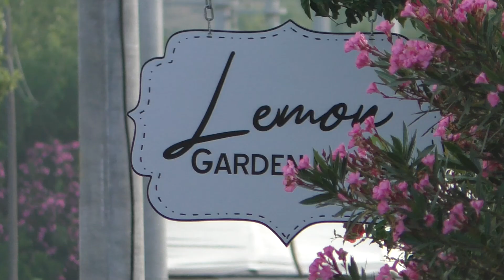Lemon Garden Lodge,Cirali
Lemon Garden Lodge,Cirali,Turkey
June 2019.
One week in Paradise.